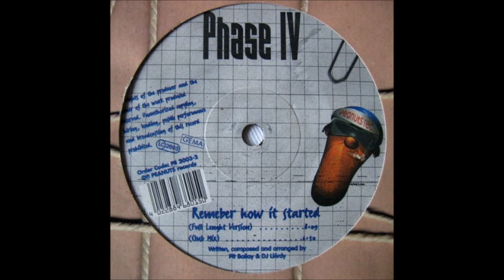Phase IV - Cosmic Sign (Space Mix)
1997 Acid Trance